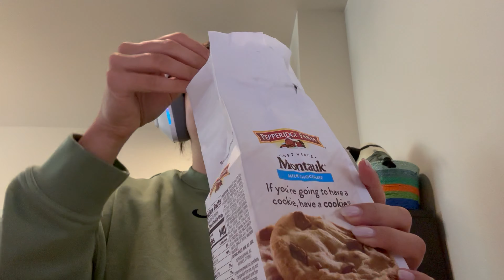Vlog Diário - Rotina programadora, migração de dados, primeira vez assistindo Harry Potter